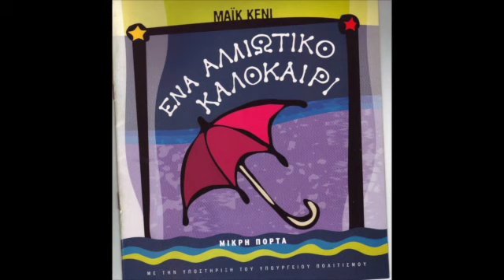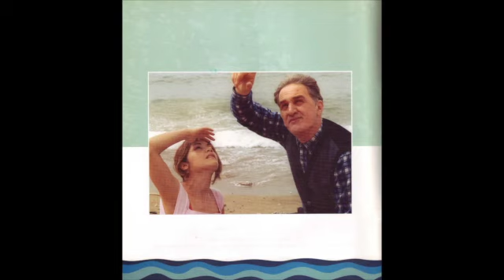Ένα Αλλιώτικο Καλοκαίρι - Circus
Ένα Αλλιώτικο Καλοκαίρι